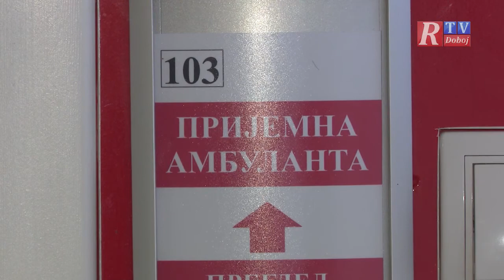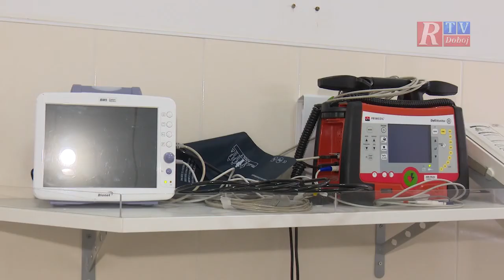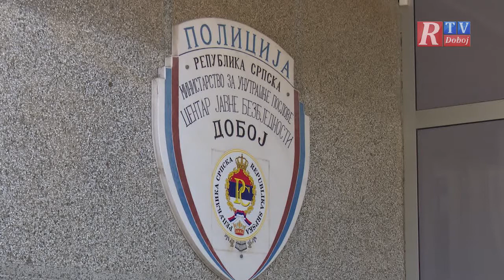7 dana Doboja - 2018 01 21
Novo izdanje emisije 7 dana Doboja

RTV Doboj